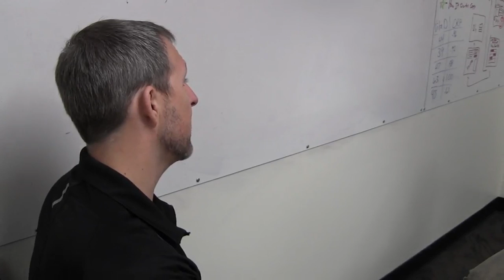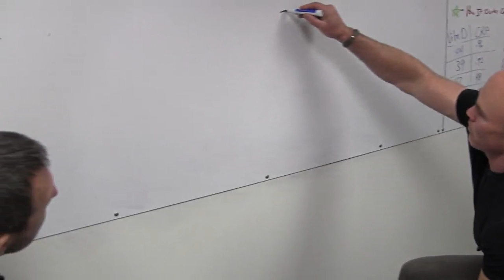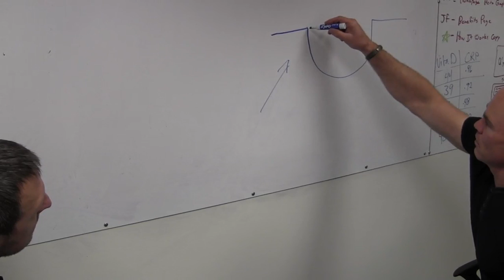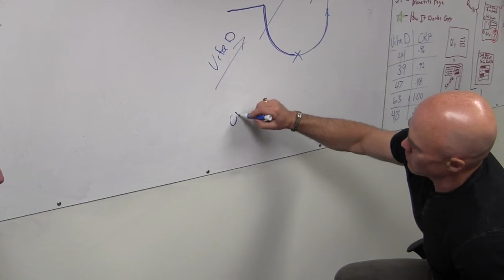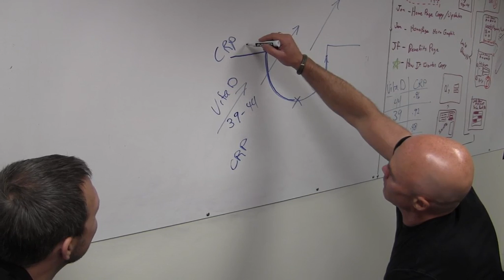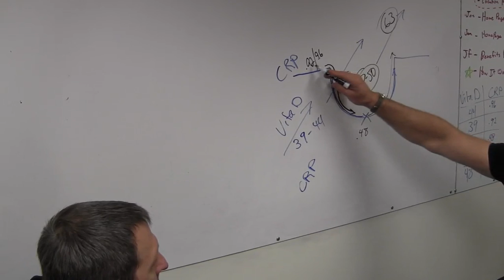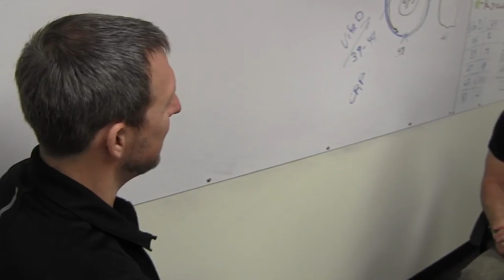Nutritional Supplements: Why Vitamin D Matters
Jim Kean, CEO of WellnessFX, sits down with Dave Asprey, Bulletproof Executive and upcoming author of the Better Baby Book, to discuss Vitamin D and why its necessary for optimal health.